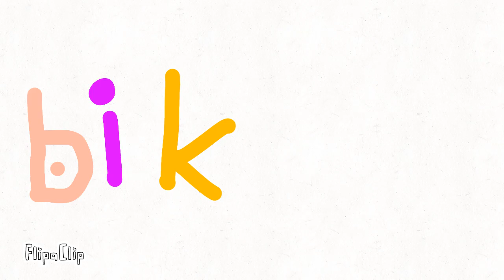Number blocks 64 and 55 schsbsbsbdbdv snxndndhdbfbdbfb